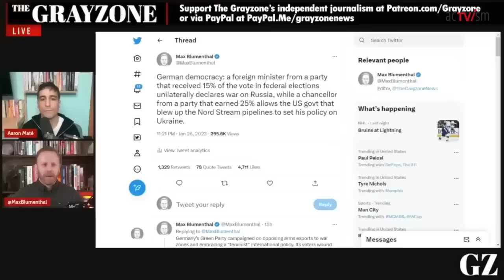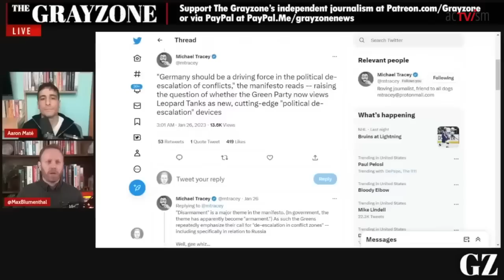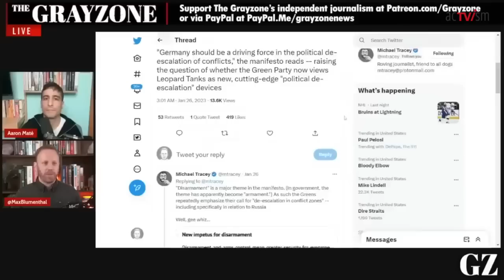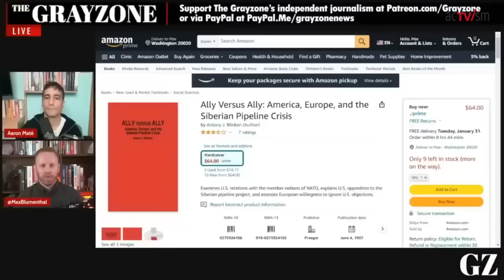Die Grünen in Deutschland – Eine Partei der Heuchler?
Max Blumenthal und Aaron Mate von The Grayzone diskutieren über die jüngste Erklärung der grünen Außenministerin Annalena Baerbock, ihr Land befinde sich „im Krieg mit Russland“, und über die Rolle des Energieministers Robert Habeck als Umweltschützer beim Wiederaufleben der Kohleindustrie in Deutschland. Sind die kriegsbegeisterten deutschen Grünen die heuchlerischste Partei der Welt?

Dieses Video wurde von The Grayzone produziert und am 31. Januar 2023 auf ihrem YouTube-Kanal veröffentlicht. Wir haben es ins Deutsche übersetzt und veröffentlichen es heute erneut, um die Meinungsbildung zu diesem Thema in Deutschland und weltweit zu fördern.

ÜBER AARON MATÉ
Aaron Maté ist ein unabhängiger Journalist und schreibt Beiträge für The Nation. Er hat zuvor für Democracy Now!, The Real News Network, Vice und Al Jazeera berichtet und produziert sowie für Toronto Star, the Intercept und Le Monde Diplomatique geschrieben.

ÜBER MAX BLUMENTHAL
Max Blumenthal ist ein preisgekrönter Journalist und Autor mehrerer Bücher, darunter die meistverkauften Republican Gomorrah, Goliath, The Fifty One Day War, und The Management of Savagery. Er hat Artikel für eine Reihe von Publikationen geschrieben, viele Videoberichte und mehrere Dokumentationen produziert, darunter Killing Gaza. Blumenthal gründete The Grayzone im Jahr 2015, um den Zustand des ewigen Krieges in Amerika und seine gefährlichen Auswirkungen auf das Inland journalistisch zu beleuchten.

SPENDEN:
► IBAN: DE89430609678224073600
► über die YouTube "Thanks"-Option unter dem Video